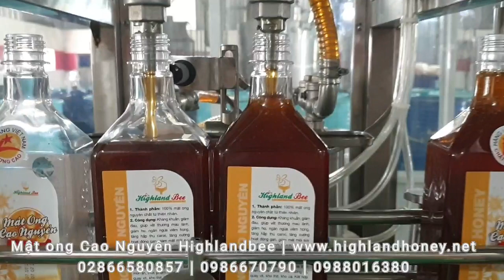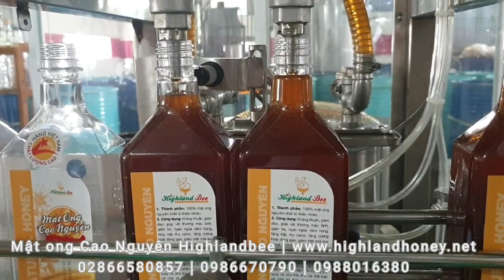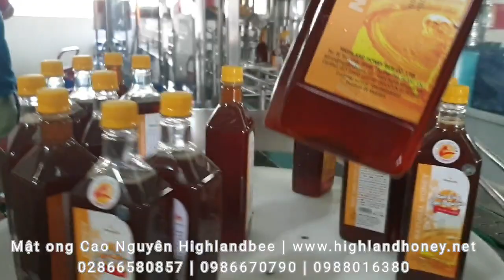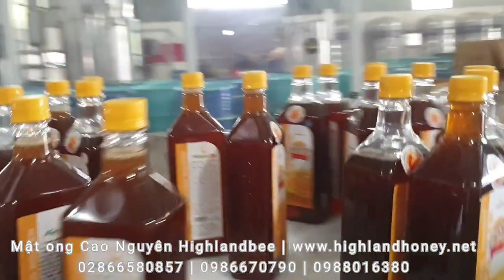Cận cảnh dây chuyền đóng chai mật ong tự động | Mật ong Cao Nguyên Highlandbee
matong matongrung matongnguyenchat matongnuoi matongthat Mat ong, mat ong rung, mat ong nuoi, mat ong that, mat ong gia, mat ong nguyen chat, máy đóng gói mật ong, máy chiết rót mật ong, máy đóng chai mật ong